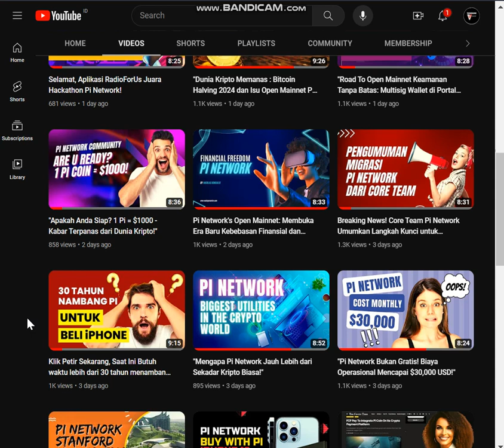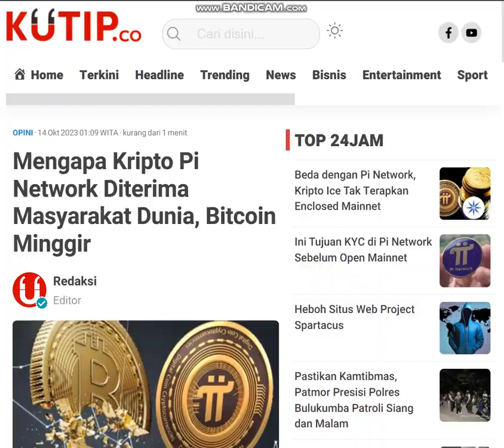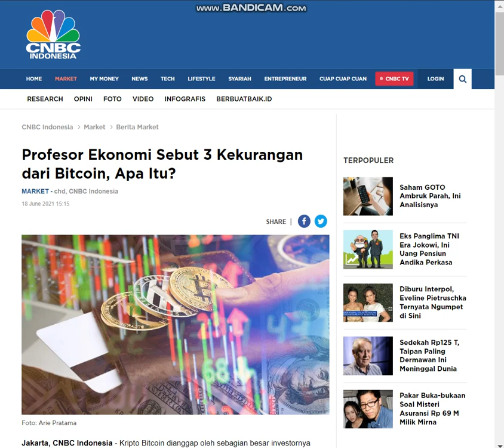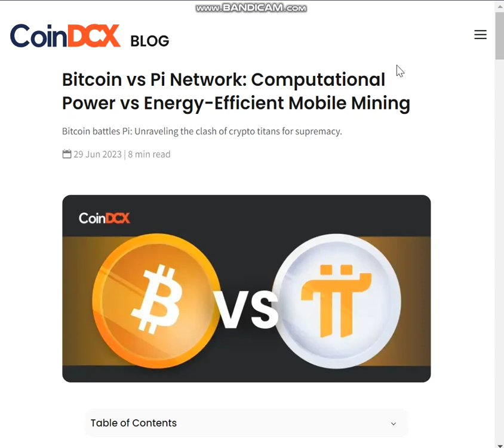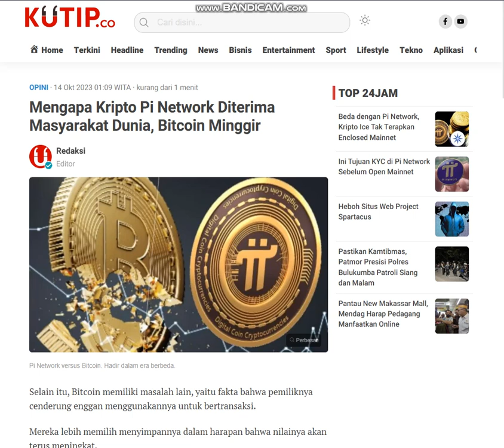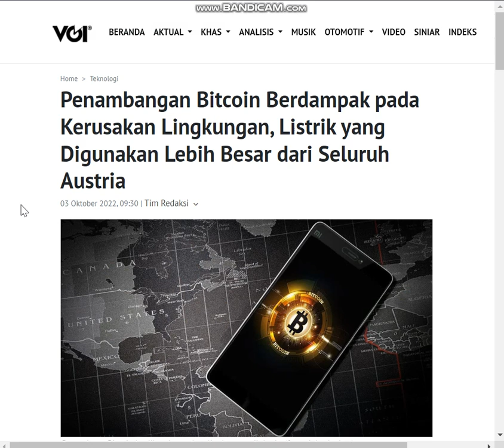Road To Open Mainnet : "Mengapa Kripto Pi Network Diterima Masyarakat Dunia, Bitcoin Minggir!"